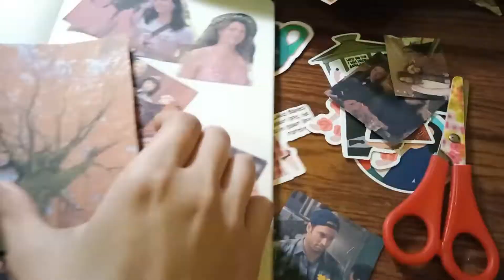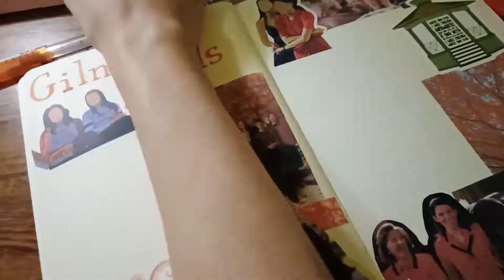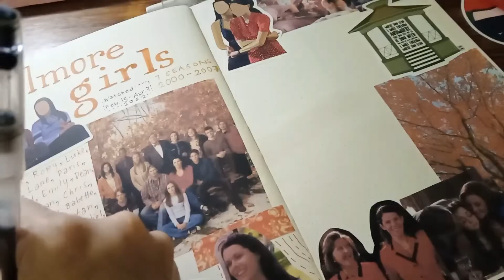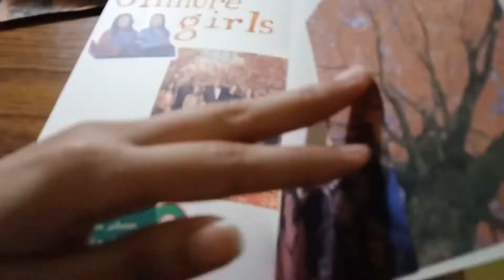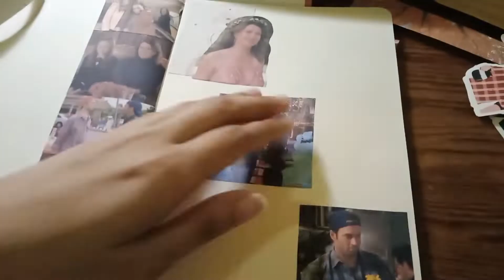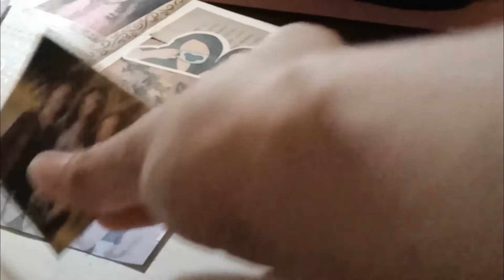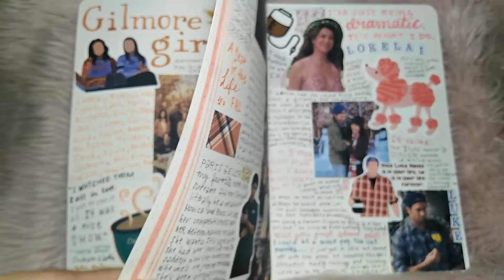journal with me ft. gilmore girls tv show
FANDOM JOURNAL